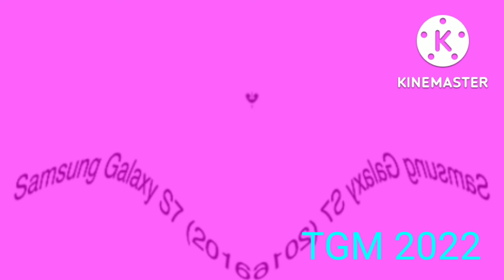Samsung S Series Startup Sounds (S1-S8) In G Major By Ltv Mca Confusion